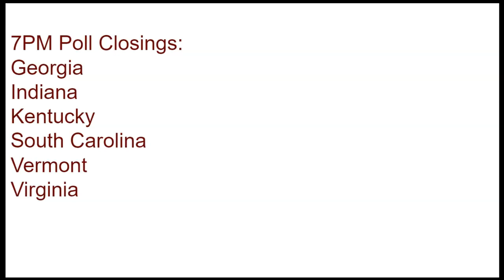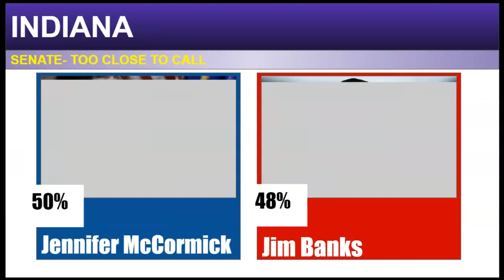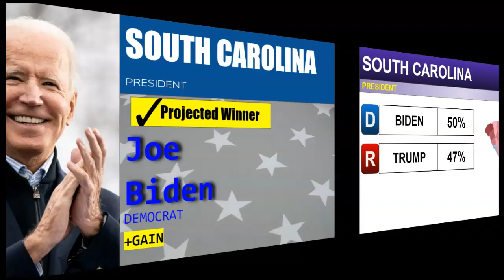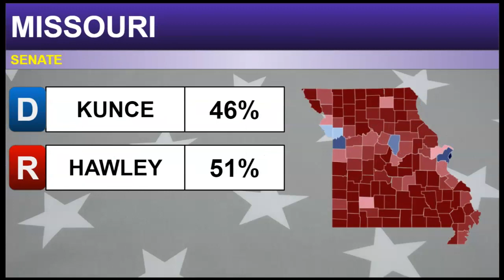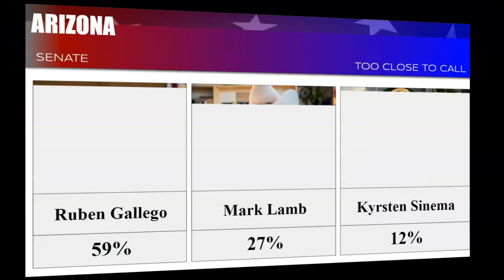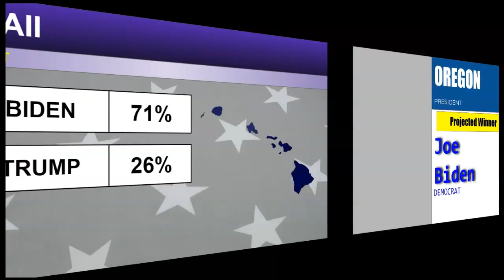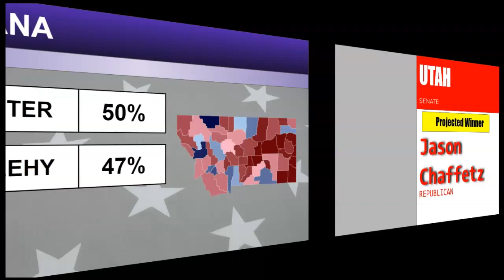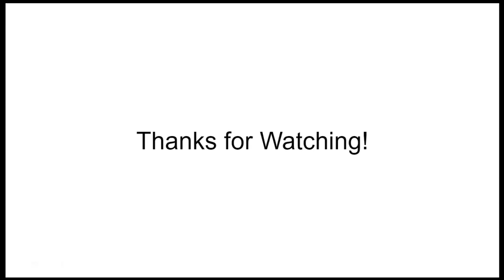Joe Biden v. Donald Trump | 2024 Election Night: Democrat Dream Scenario